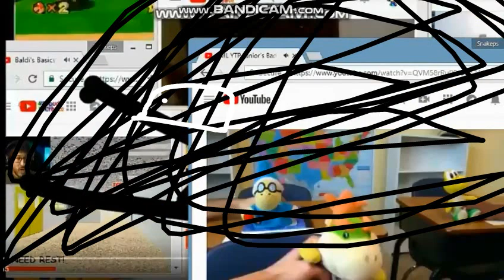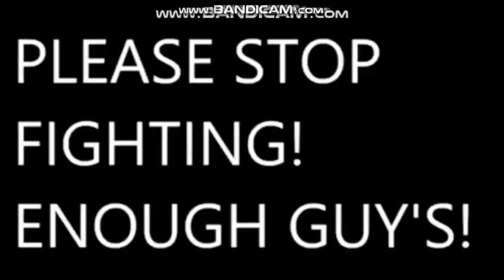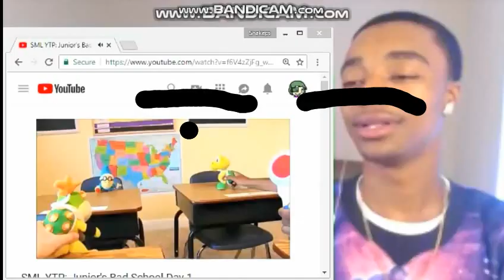(TENNIS) NO YOU STUPID HOW DARE YOU KILLS GORKEM BARAN THAT'S IT YOU GROUNDED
Round Final Vs Snakeps3rules